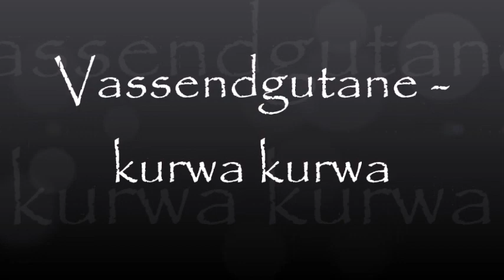Vassendgutane - Kurwa kurwa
Ei av låtane frå nye albumet Skru opp!